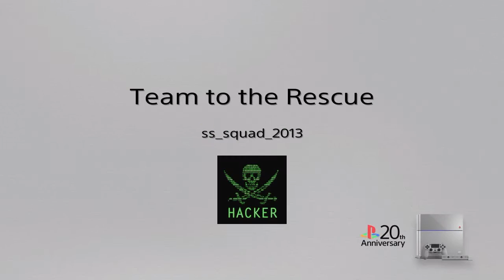Team to the Rescue!